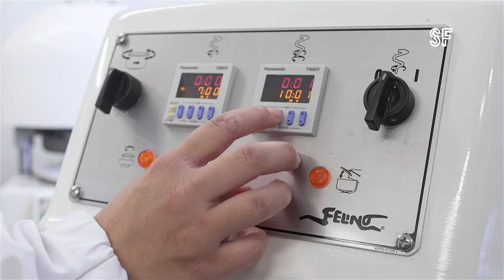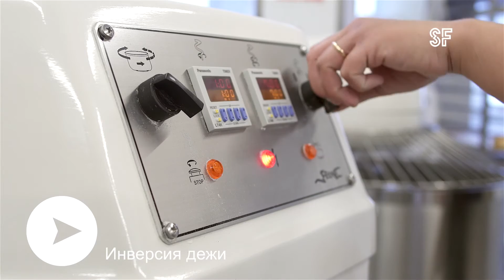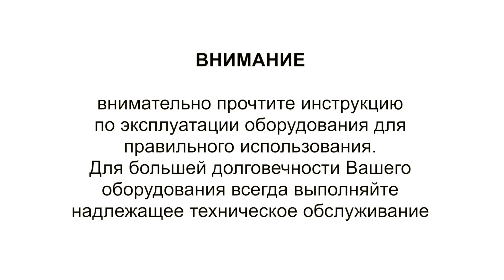FELINO видео учебник – Спиральный тестомес Дежа фиксированая SF – RU